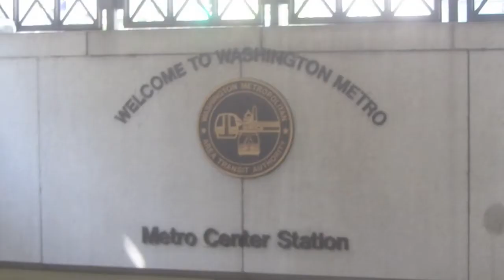The Metro in Washington DC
a short video of some trains of the DC metro system